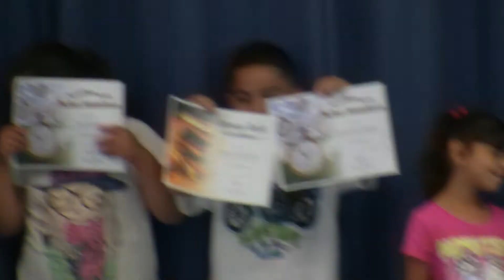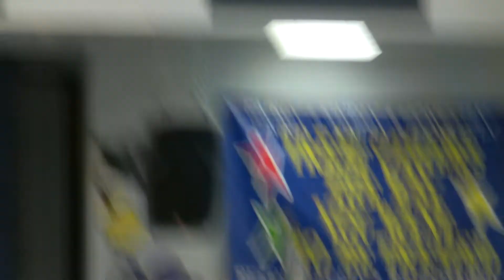DOLLAHAN WITH ICE MAN